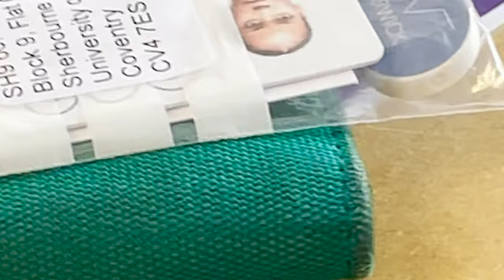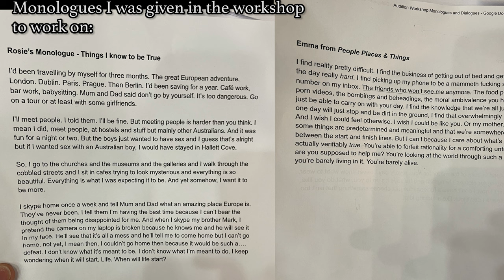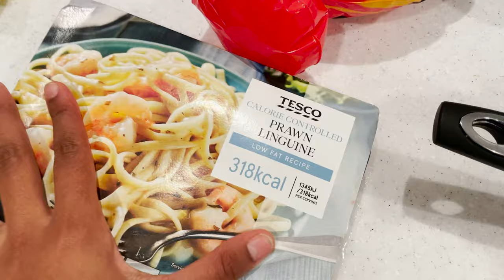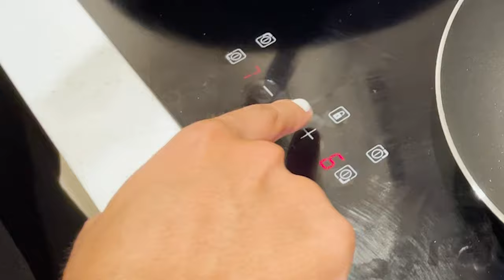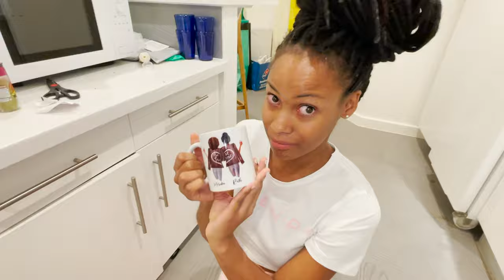FRESHERS 2021| Classes, parties, societies, uni life!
AGAIN, this video has taken me FOREVER to upload but better late than never amirite! Here's a vlog of what my Freshers week 2021at Warwick University, England, was like :)

Do leave a comment on what you think or any other questions you might have :)